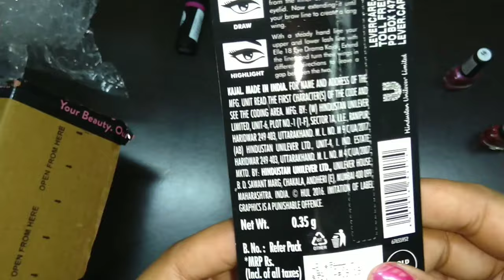NYKAA SHOPPING HOUL |Nykaa sale houl| unboxing houl|elle18 product & Lotu's Herbal product review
HELLO FRIENDS